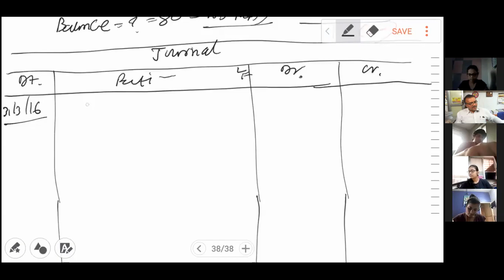CAF ACC CH SALE ON APPROVAL LEC 2